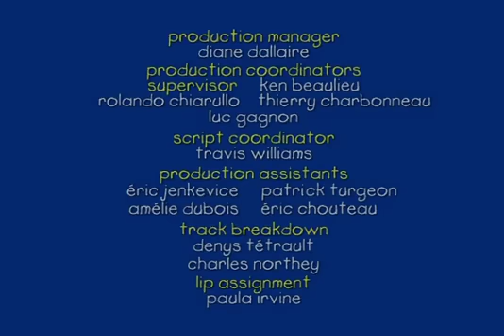Caillou - Caillou fights with Rosie | Funny Animated cartoons | Videos For Kids